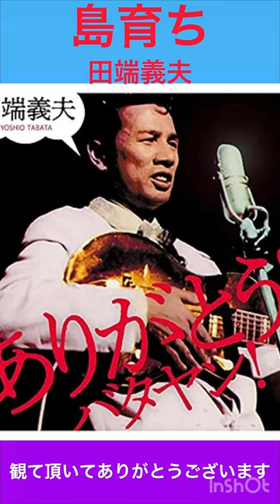田端義夫 さん 島育ち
田端義夫さんの島育ちという曲です。田端義夫さんの愛称はバタヤン。オーッス！という威勢のいい挨拶がトレードマークでした。